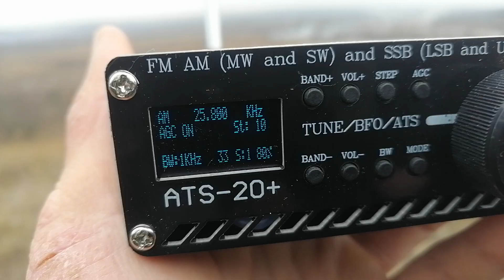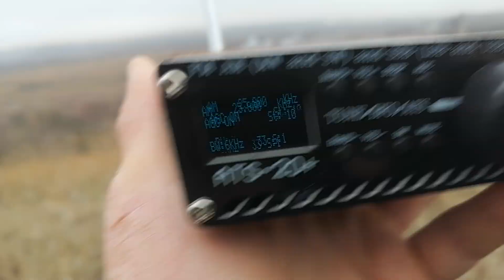25800 kHz World Music Radio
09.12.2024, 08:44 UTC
QTH: Semiluki, Voronezh region, Russia
Distance: 1943 km
Equipment: ATS-20+, antenna built-in-whip